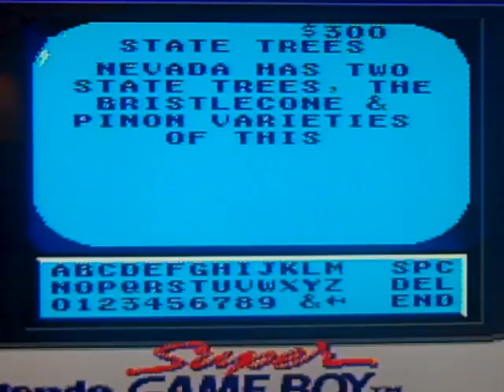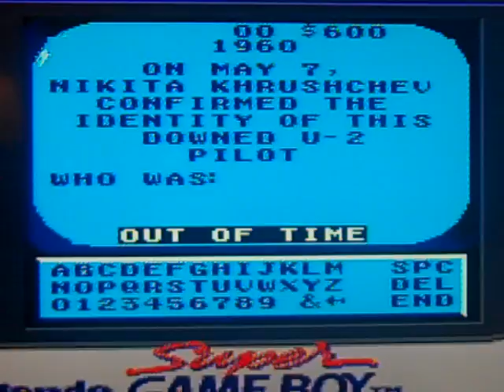Aubrey Scott's 2017 Christmas Special (Part 16)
Here is Part 16, in which the next game is Jeopardy! Platinum Edition for the Game Boy. Part 17 will be coming up next.